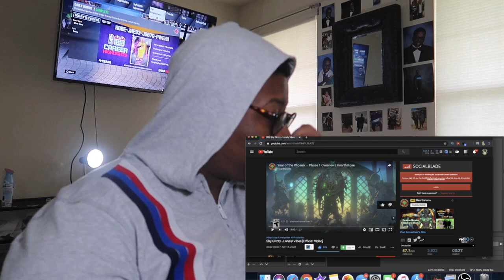Shy Glizzy - Lonely Vibes [Official Video] REACTION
Shy Glizzy - Lonely Vibes [Official Video]
Stream "Lonely Vibes" on all platforms:

Category
Music
Music in this video
Listen ad-free with YouTube Premium
Song
Lonely Vibes
Artist
Shy Glizzy
Album
Lonely Vibes
Three Hundred (on behalf of Glizzy Gang under exclusive license to 300 Entertainment)